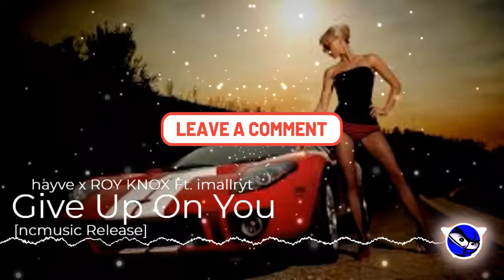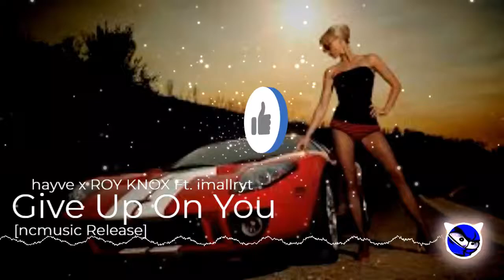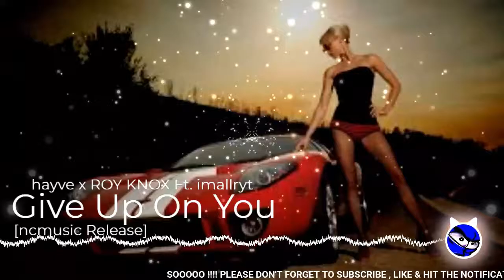hayve x ROY KNOX - Give Up On You (Ft imallryt) [ncmusic Release]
🔊 Music Info

Track : hayve x ROY KNOX -  Give Up On You (Ft  imallryt) [ncmusic Release]

support artist
[hayve]